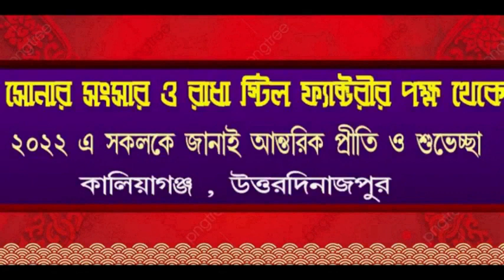বসন্তরায়কেই চাই উপপৌরপতি নাহলে তীব্রআন্দোলন জানাল 17 নম্বর ওয়ার্ডের সংখ্যালঘুসম্প্রদায়ের মানুষরা